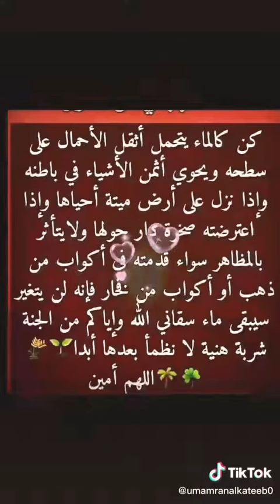اللهم لاتدع لنا ذنبا إلا غفرته ولا هما إلا فرجته ولا كربا إلا نفسته ولاميتا الا رحمته ولا مريضا ..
من نحبهم بشدة يختارهم الغياب بدقة